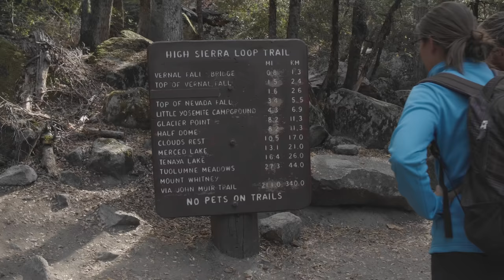Yosemite Travel Film - Sony a6500 & Sigma 16mm f1.4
Almost everywhere you point the camera, while in Yosemite, equals a beautiful image. Family trip, filmed with the Sony a6500 & Sigma 16mm f1.4. See all my gear

Track: Halloween Piano by Immersive Music
Track: Flowing Rivers by Immersive Music
Track: Autumn Eyes by Remember The Future
Track: Discovering New Places by Evan MacDonald

All shots taken during the day used SLOG2 which I then switched to a slightly modified PP4 once the light was lower. Filming in low-light with SLOG is not a good idea because the shadows get really noisy. However, if you switch to a profile that has much more contrast/less dynamic range, you will get better results in your shadows while filming in low-light.